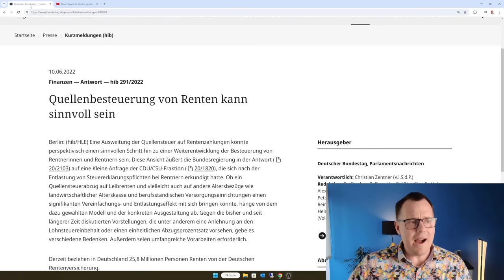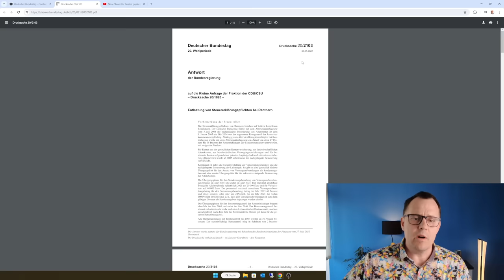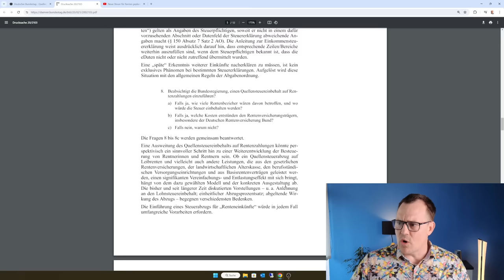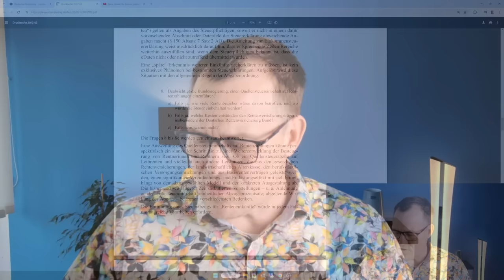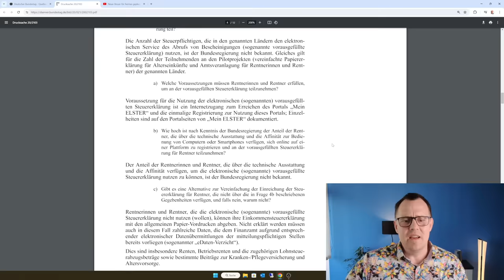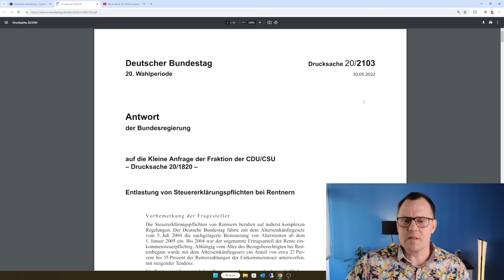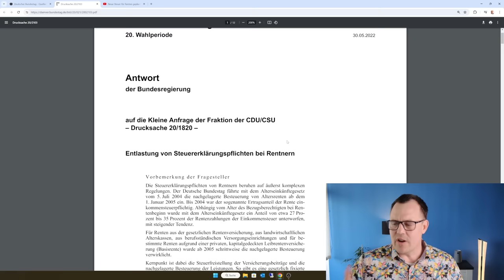Schocknachricht! Direkter Steuerabzug von 25 Mio. gesetzlichen Renten geplant. Rentenkürzung!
Gesetzliche Renten sollen direkt bei der monatlichen Auszahlung von einem Steuerabzug als Art Lohnsteuer/ Rentensteuer gekürzt werden. Die gesetzliche Rentenversicherung müsste, wie ein Arbeitgeber, von den rund 25 Millionen Renten diejenigen raussuchen, die steuerpflichtig sind.
Die Bundesregierung sieht einer Besteuerung von gesetzlichen Renten grundsätzlich als Quellenbesteuerung positiv entgegen. Sie ist sogar unter Maßgabe der Wahl des geeigneten Abzugsmittels/ verfahren dafür, direkt die gesetzlichen Rente mit einem Steuerabzug zu belasten.
Immer mehr Rentnerinnen und Rentner und auch die zukünftigen Rentner werden steuerpflichtig. Viele von den steuerpflichtigen Rentnern wissen nicht, dass sie Steuer zahlen müssten oder zu mindestens eine Steuererklärung abgeben müssen. Wenn das Finanzamt dann die Steuererklärungspflicht rückwirkend für 5 Jahre im Rahmen von Stichproben feststellt, werden oft hohe Steuerforderungen fällig, die dann zu erheblichen finanziellen Belastungen für die betroffenen Rentner führen können. Um diese Situationen und auch die personelle Belastung der Finanzämter zu vermeiden, soll die Besteuerung der Rente direkt von der Quelle aus erfolgen und zwar mit einem entsprechenden monatlichen Abzug bei der Rente. Ob dies dann zur erhofften Vereinfachung und Entlastung bei den zuständigen Finanzämtern führt, ist offen.
Aber im Kern bedeutet der sofortige Steuerabzug für die Rentner eine Nettorentenkürzung und damit erhebliche Einkommenskürzung.
Weitere Inhalte hier in diesem Video!